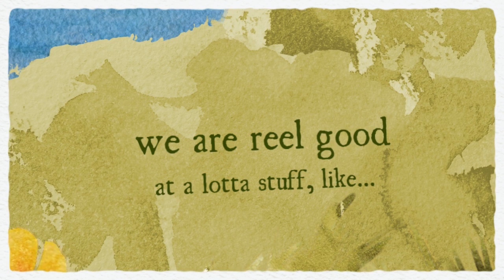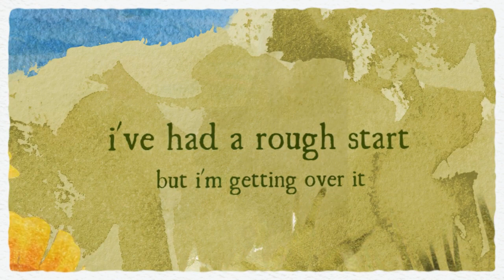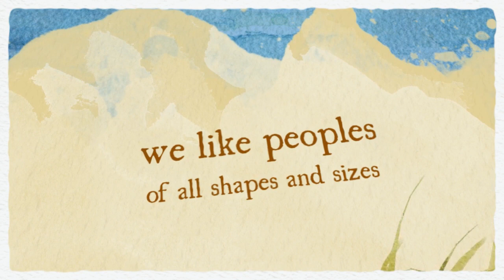Brody, Chewie & Ringo